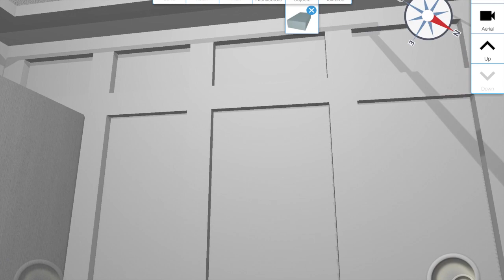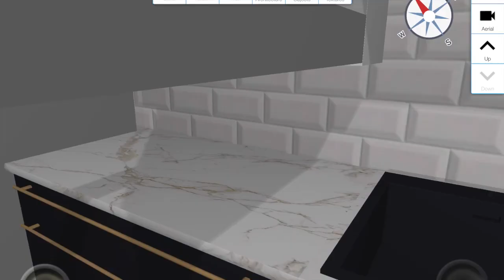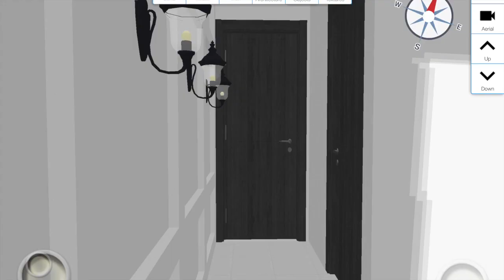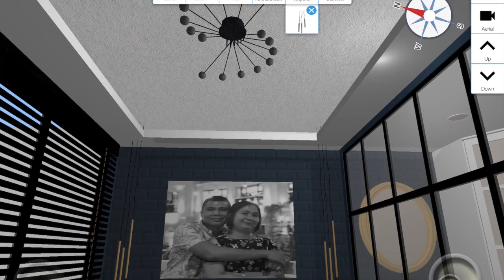walang third floor kasi tinatamad na ko